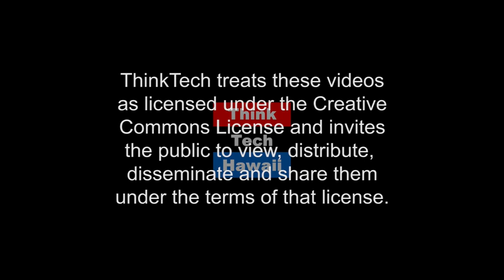Transition to a sustainable You (Likable Science)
ThinkTech host Ethan Allen welcomes Rob Kinslow back to talk about his career trajectory from farmer to fighter jet design engineer to futurist, sowing seeds of sustainability. From left brain deeply embedded in cutting edge aero-machine design, build, deliver to becoming a prolific social entrepreneur, Ethan Allen invites his viewers to sit back and take notes on how one person navigates the seas of an increasingly turbulent world. Being the change you wish to see in this world take guts and vision, part seer and cultural adaptive. Rob will share stories from social entrepreneurship projects on which he has collaborated.  The host for this episode is Ethan Allen.  The guest for this episode is Rob Kinslow.